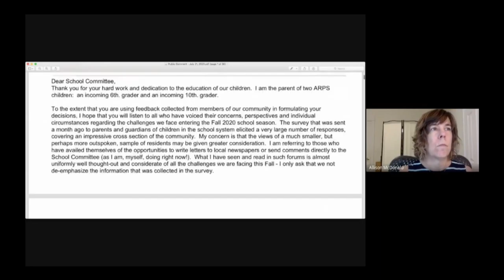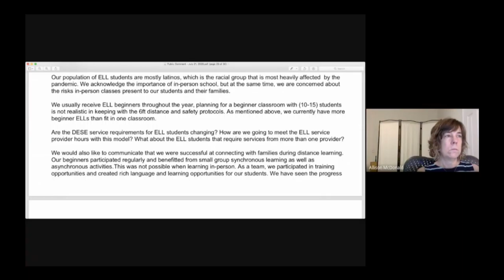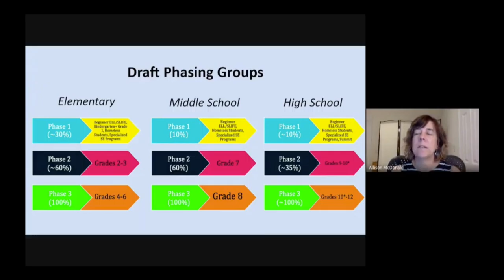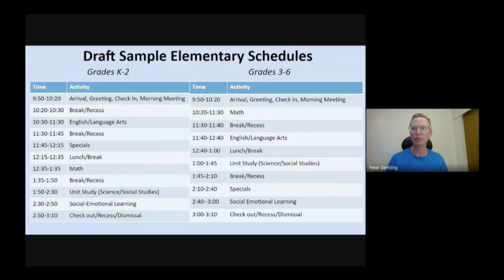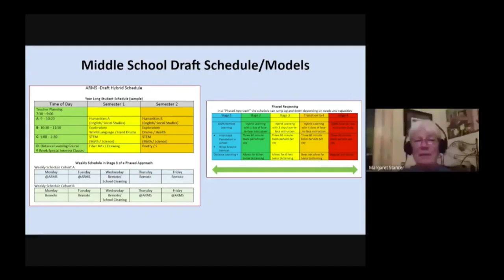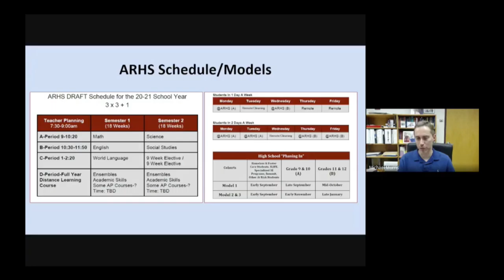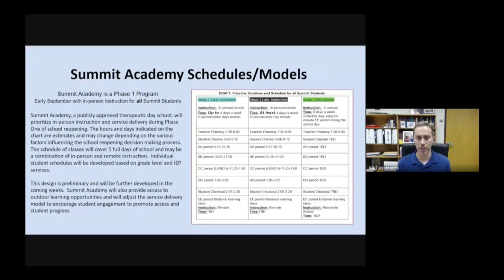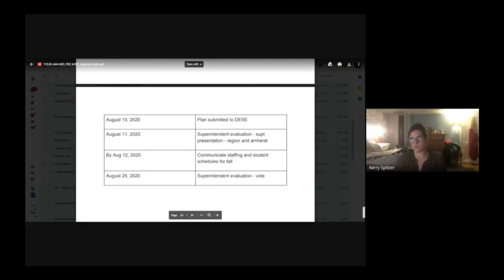Amherst, Amherst Regional, and Pelham School Committee: Joint meeting - July 21, 2020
This is a joint meeting of the Amherst, Amherst Regional, and Pelham School Committees on July 21, 2020.